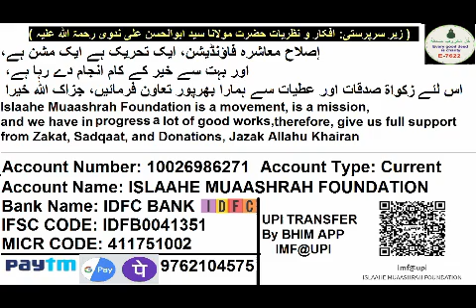999 ISLAAHE MUAASHARAH, Musalmano Ne Dunya Ko Science Technologies Diya Aaj Wahi Qaum Jaahil Kyun